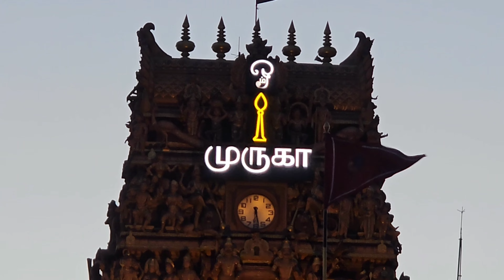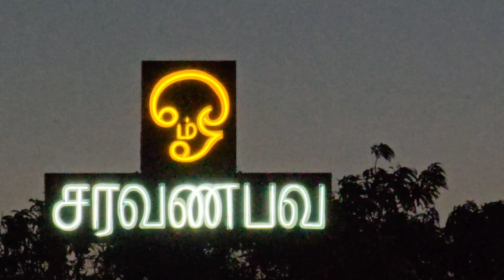நல்லூர் திருவிழா ஆரம்பம் 2023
Nallur Kandaswamy Temple
Nallur Kandaswamy Kovil (Tamil: நல்லூர் கந்தசுவாமி கோவில் Sinhala: නල්ලුරුව ස්කන්ධ කුමාර කෝවිල) is a significant Hindu temple, located in Nallur, Northern Province, Sri Lanka. The presiding deity is Lord Murugan in the form of the holy 'Vel' in the Sanctum, the primary shrine, and in other forms, namely, Shanmugar, Muthukumaraswami, Valli Kaanthar with consorts Valli and Deivayanai, and Thandayuthapani, sans consorts in secondary shrines in the temple